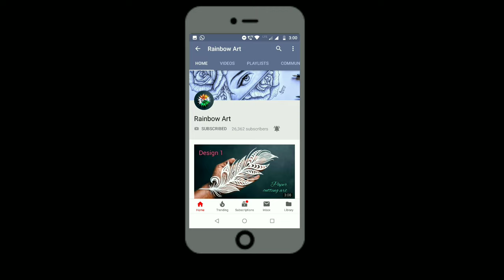How to draw Geometrical eye /Geometric design /Rainbow Art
This tutirial is all about how to draw a single pattern design.